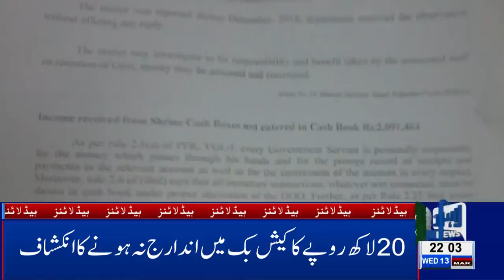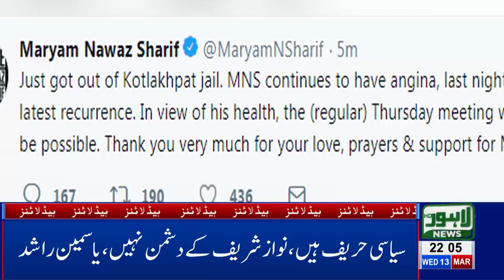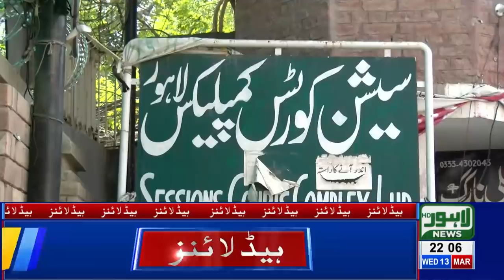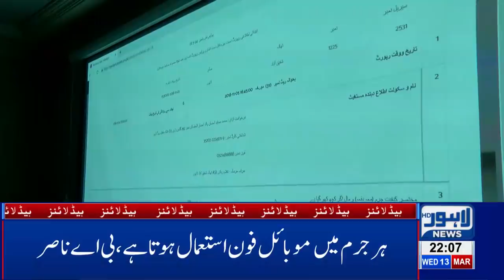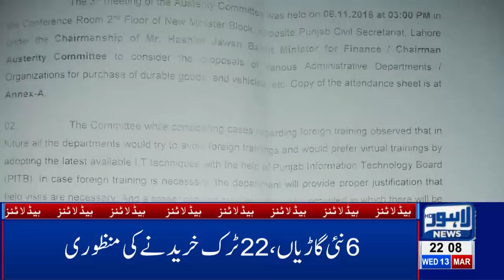10 PM Headlines Lahore News HD – 13th March 2019